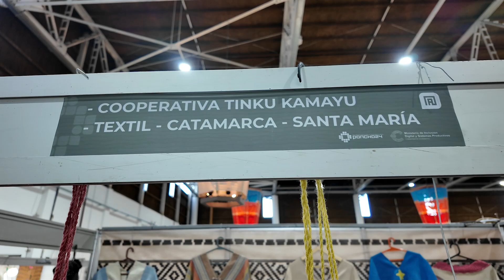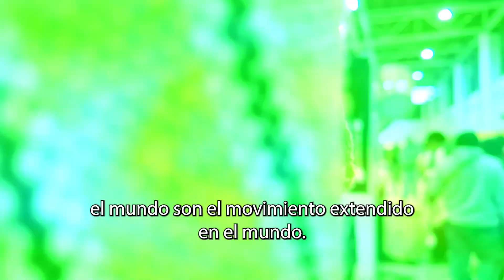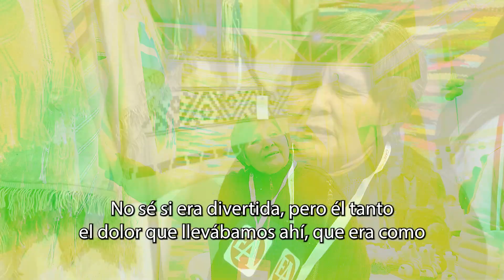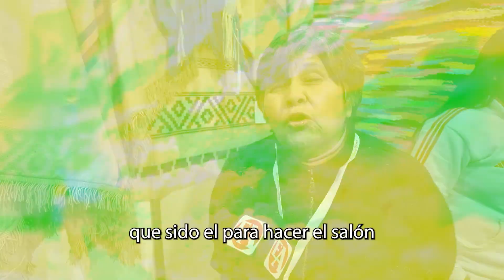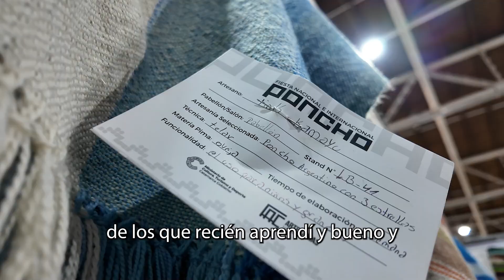Cooperativa "Tinku Kamayu": "Nos nos dejaban que salgamos a trabajar"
María Ramírez, fundadora de la cooperativa santamariana que surgió por la crisis económica del año 2001, nos contó cómo nació este proyecto en una sociedad marcada por el machismo.